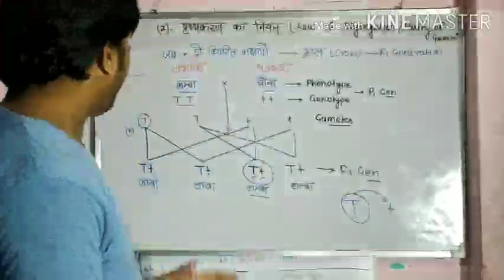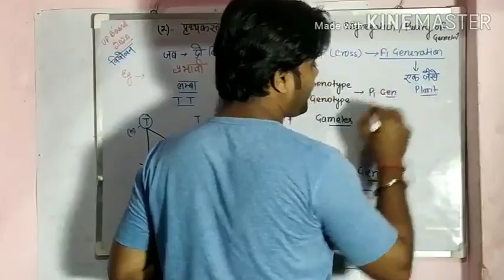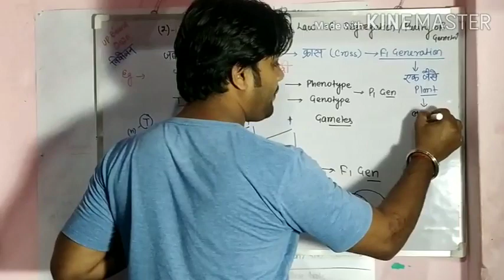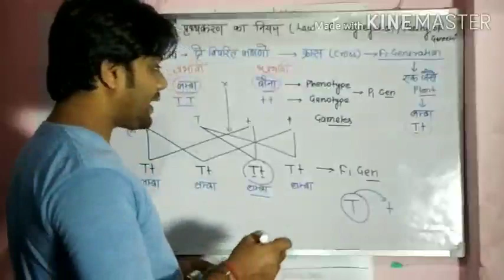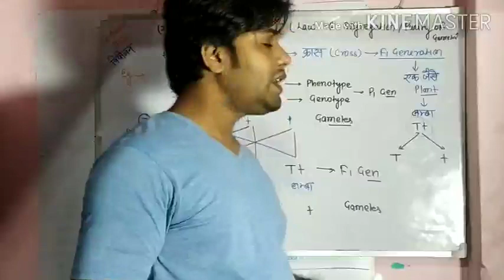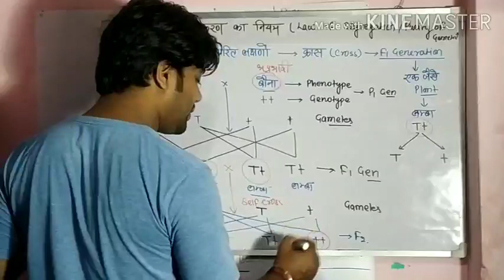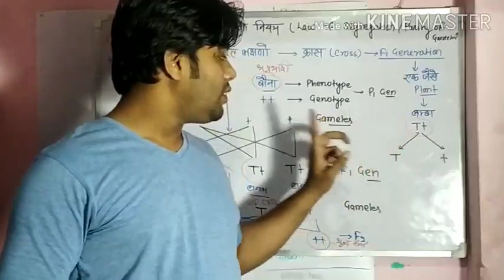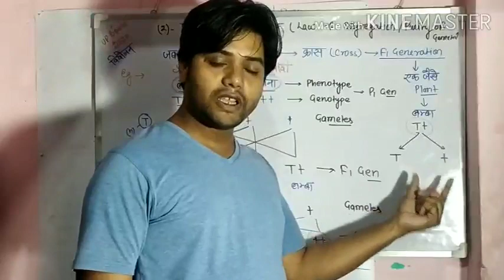पृथक्करण का नियम :Mendel law of Segregation /Class 10 & 12th Up Board/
Law of segregation with example.   By - Jay sir